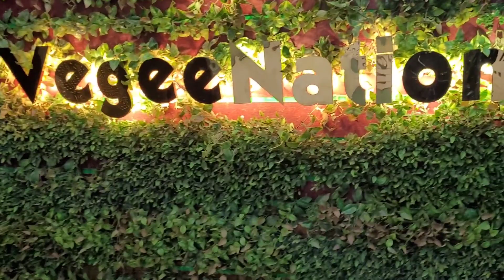Good news🥰! We hit 1k+ subscribers❤️‍🔥🥳||ನಿಮ್ಮೆಲ್ಲರ ಪ್ರೀತಿ ಗೌರವ ಸದಾ ಇರಲಿ ❤️|| Thank you all 🙏